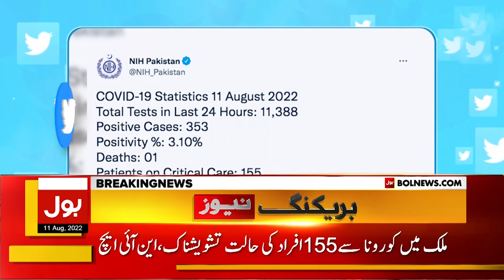Covid-19 Increased In Pakistan | Corona Virus Latest Updates | Breaking News